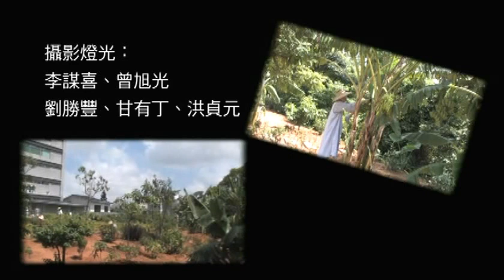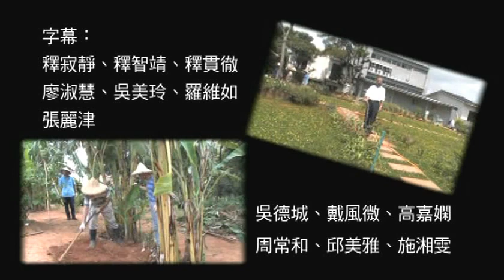杂阿含经选集 (45/158) - 體方法師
第45集
第178经（上•p203）-1 p78-80

讲本: 取材自印顺导师【杂阿含经论会编】及妙云集
時間：2008年 2月 24 日 至
      2009 年7月 5 日
地點：菩提廣講堂